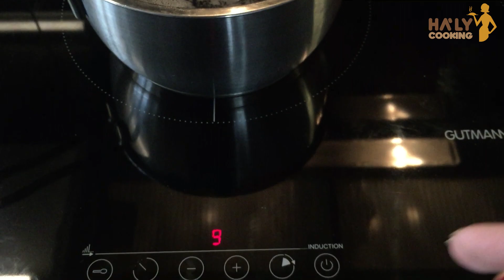Cách nấu Chè đậu đen ngon, không bị nát | How to cook Black beans sweet gruel | Hà Ly Cooking